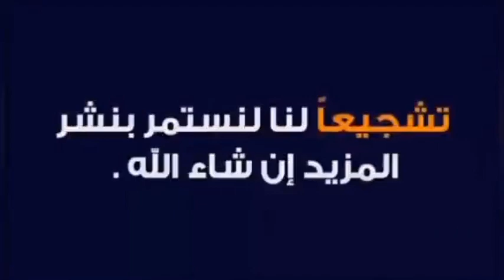قرار رسمي من الحكومة الإسبانية حول تغير جديد لقانون السكن 2023..2024